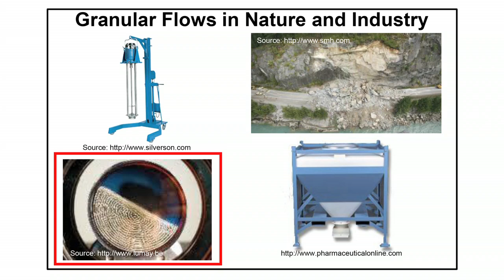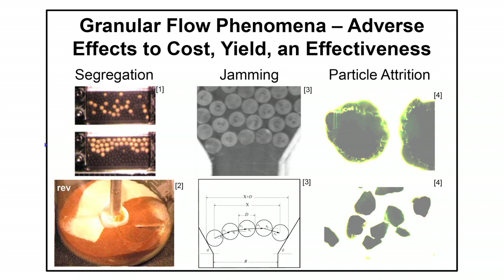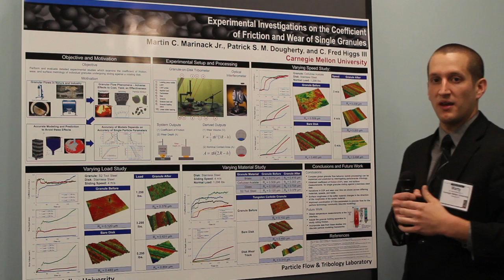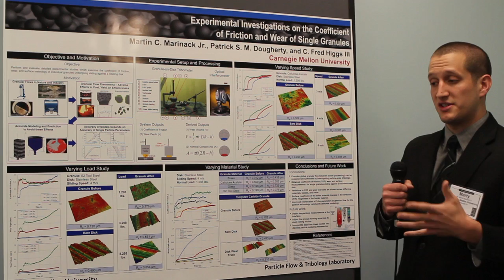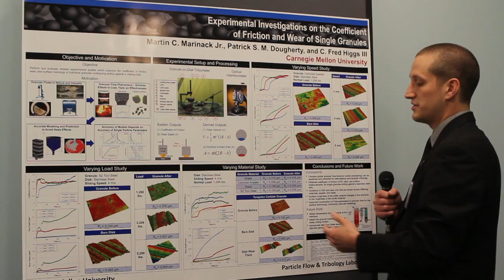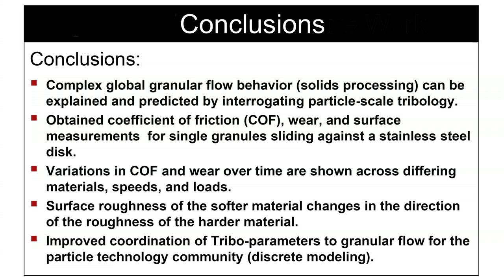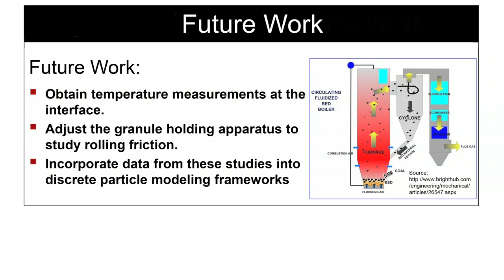Martin Marinack STLE 2012 Silver Level Poster Winner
Martin Marinack was 1 of 9 winners from the 2012 STLE Student Poster Competition. Martin was awarded the Silver Level award for his presentation titled "Experimental Investigations on the Coefficient of Friction & Wear of Single Granules."